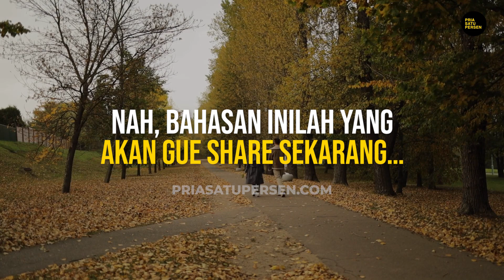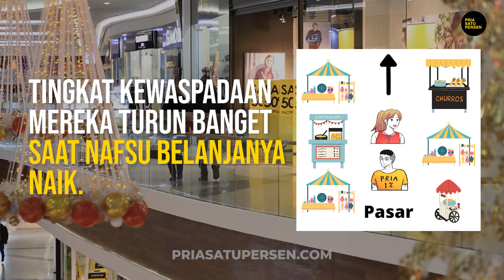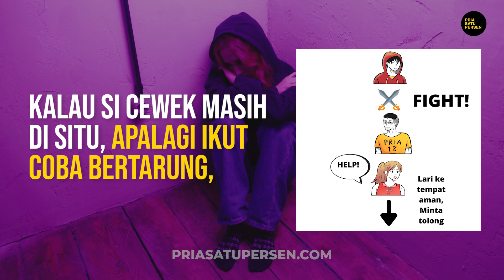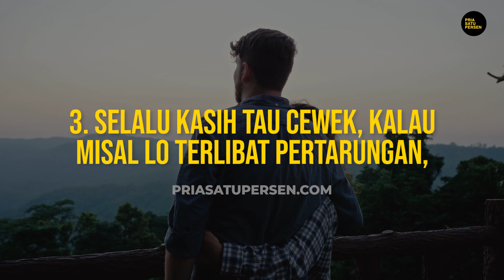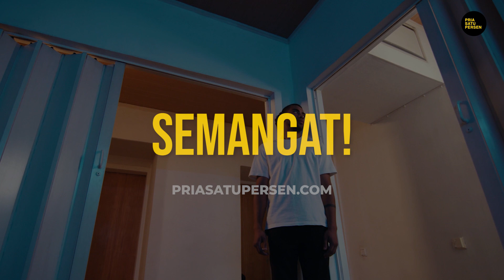Cara MENJAGA dan MELINDUNGI WANITA SAAT JALAN BERDUA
Kalau Jalan Bareng Cewek, Apa Yang Harus Lo Lakukan Buat Menjaga Dia?
Lo pengen banget berubah jadi lebih baik tapi nggak tau harus mulai dari mana? Buku ini gue buat spesial untuk Lo bro. Semoga membantu.